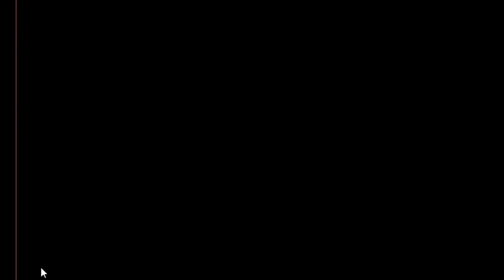Joyful Deer Boy Escape Game Walkthrough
Description : Joyful Deer Boy Escape is the latest point and click escape game created by aVmGames.com. There were a few houses in a beautiful and river village. There is a cute Deer Boy living in that place. The cute Deer Boy daily going for Jogging. One day, The Deer Boy was unexpectedly stuck in a house. It is your duty to save that Deer Boy from there. Find the hidden clues to help the Deer Boy escape. Good Luck and have fun!